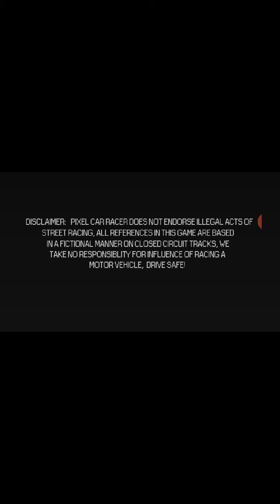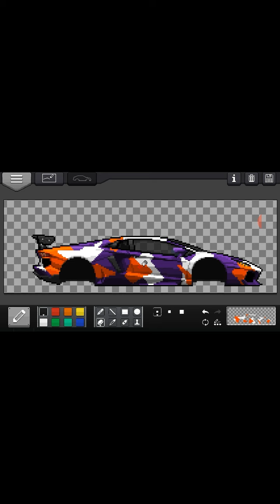TheStradman Lamborghini Aventador LP700-4 with Snow Camo wrap 2.0 Pixel Car Racer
Peace !